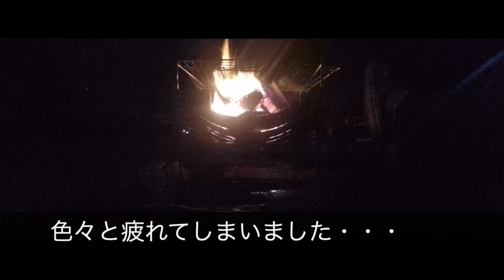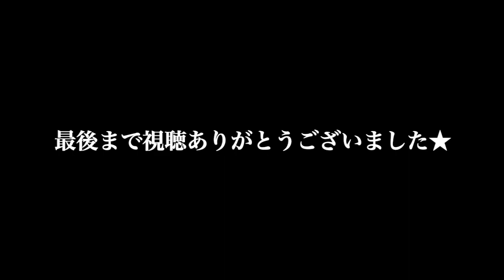【キャンプ動画】京都府にあるカエルの駅キャンプ場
2020年6月
今回は、キャンプ場カエルの駅と道中の画像になります。
知人も少し登場しています、なんと過去の動画でも顔出し、声出ししていませんでしたが、今回声少し出ています（笑）

是非最後までご覧いただければと思います。

今回Mavicminiを許可を得て飛ばしています、キャンプ場の全貌も撮影していますので、良ければ参考にしてください。

Mさん、今回少し写っています、またキャンプ行きましょうね！

楽曲は久しぶりに甘茶の音楽工房さんを使用させて頂いています。

蛙の駅
〒601-0403 京都府京都市右京区京北灰屋町由里ノ下６

June 2020
Good afternoon everybody
This time, it will be an image of the campsite frog station and the road.
A few acquaintances have also appeared, I did not appear or speak out in the past videos, but this time I have a little voice (laugh)

I hope you will see it till the end.

I am flying Mavic mini with permission this time, I am also shooting the whole picture of the campsite, so please refer to it if you like.

Mr. M, you can see a little this time, let's go camping again!

For the music, I have been using Amacha Music Studio for the first time in a while.

▼使用ドローン
DJI SPARK
EACHINE E58
▼撮影機材
GoPro Hero4
GoPro５
Nikon D32
レンズ AF-S DX NIKKOR 35mm f/1.8
DRONE　E57
FUJIFILM　FINEPIX EXR

▼使用バイク
Harley-Davidson　　XL１２００N　２０１０yer
ハンドル　            　Apehandle　ネオファクトリー
SCREEN　　         　Harley-Davidson
Sissy bar　            　Harley-Davidson
Exhaust　　　　  　Vance&Hines Short Shots
メーター移設　　　ネオファクトリー
プラグコード　　　ネオファクトリー
シートバック　　　南海部品
サイドバッグ　　　デグナー
ツールバッグ　　　南海部品
スマホホルダー　　Daytona
サイドミラー　　　Kuryakyn
エアークリーナー　S&Sエアクリーナー
ヘッドライト　　　ノーブランドLED